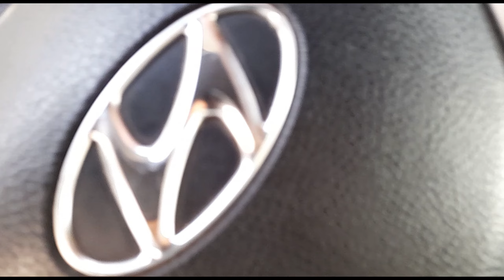✅️COMO REPARAR LLAVE DESGASTADA 🔑 DE SWITCH DE ENCENDIDO 😱😱 HYUNDAI - ACCENT 2019 🔑